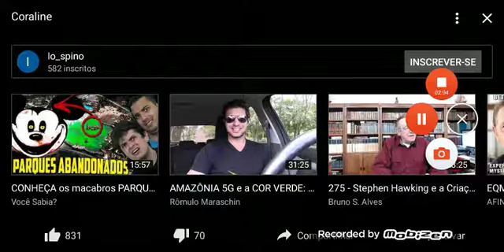2006 book trailer CORALINE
Coraline